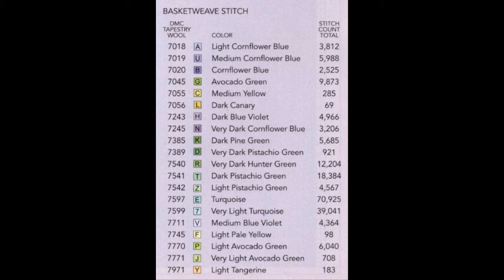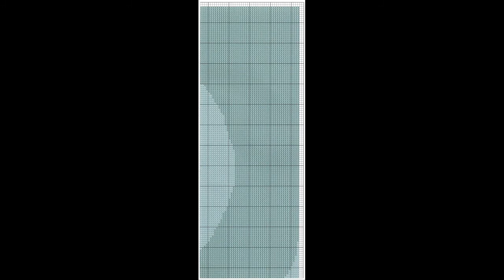Free download free| for |free counted cross stitch charts| 23